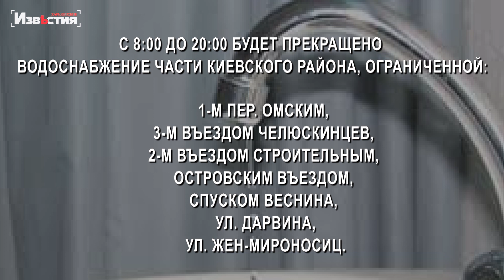7 июля центральная часть Харькова останется без воды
КП «Харьковводоканал» завтра, 7 июля, проведет планово-предупредительные работы в части Киевского района в рамках подготовки сетей к осенне-зимнему периоду.

Как сообщили на предприятии, в связи с этим с 8:00 до 20:00 будет прекращено водоснабжение части Киевского района, ограниченной:
- ул. Сумской, территорией ипподрома, ул. Пушкинской, пер. Цветочным, ул. Вологодской, въездом Вологодским, пер. Вологодским, 1-м пер. Омским, 3-м въездом Челюскинцев, 2-м въездом Строительным, Островским въездом, спуском Веснина, ул. Дарвина, ул. Жен-Мироносиц.